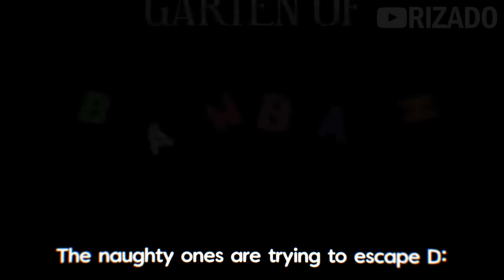WHAT HAPPENS if we go to 'CHAPTER 6'? - Garten of BanBan 4 [Hacking & Secrets]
The final elevator leads down into darkness... but what resides in the darkness?

With an entire underworld for you to explore and survive, you will be having plenty of opportunities to finally make some friends. Despite the suspicious lack of humans in the entire establishment, you will never feel alone! In Banban’s Kindergarten, there are friends to be made in every corner!